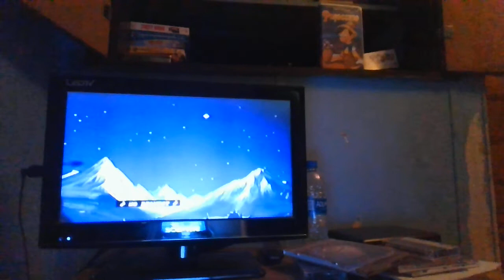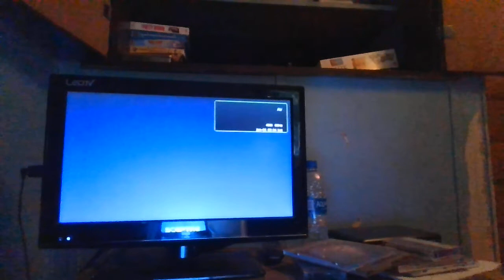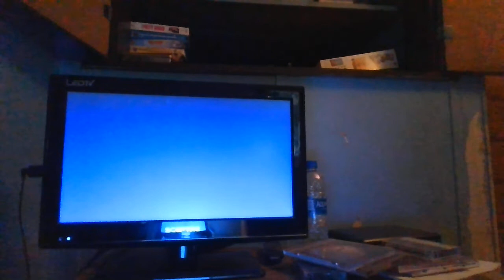Closing to Pinocchio 1993 VHS